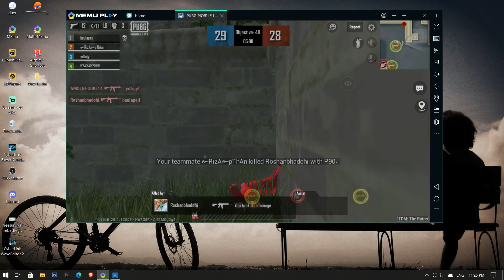Memu Play Android 7.1 Pubg Mobile Lite Gameplay | No Lag No Bypass No server limit error